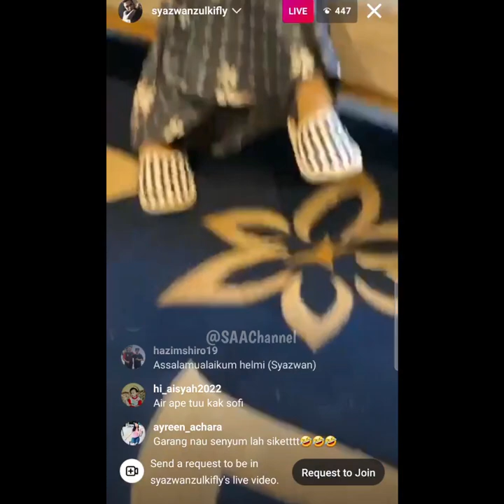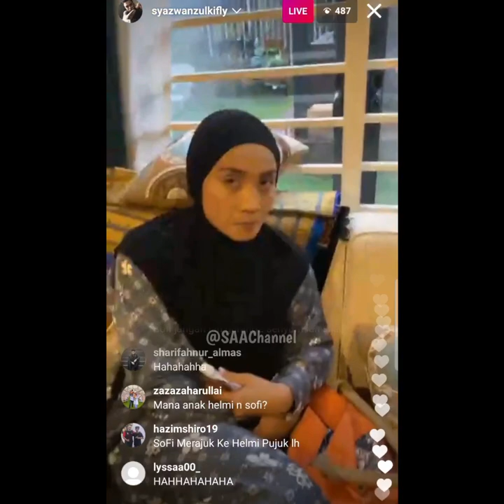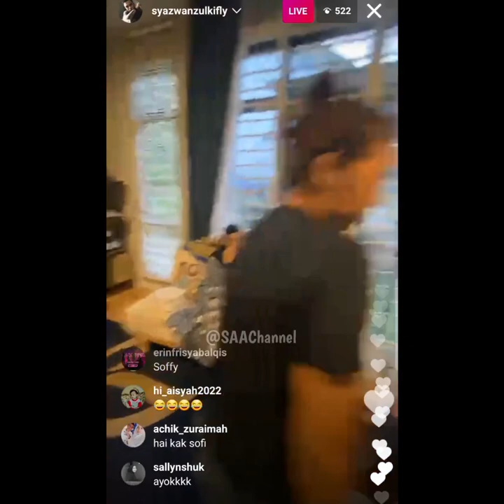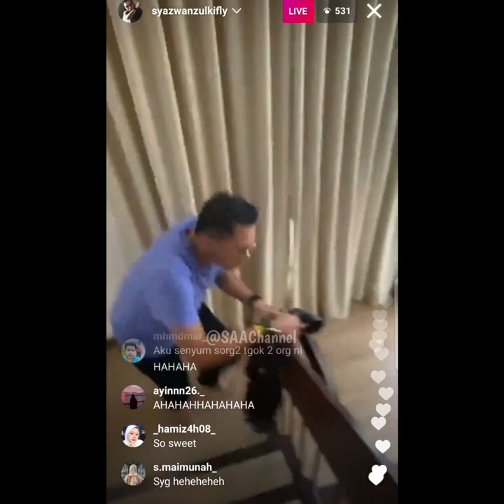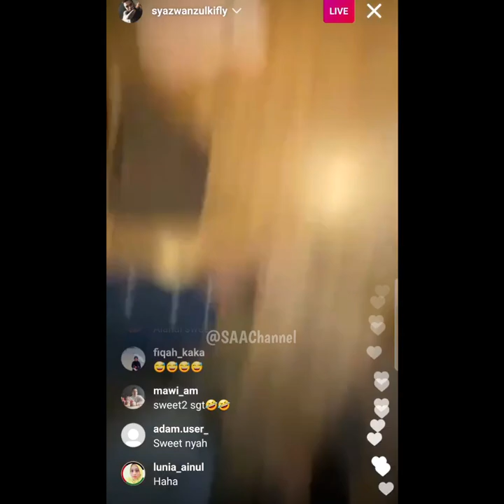IG Live Syazwan Zulkifly 23.01.22 | Di set 7 Hari MencintaiKu 3